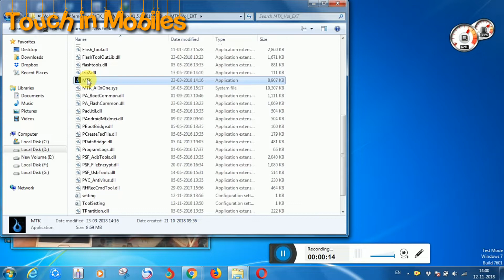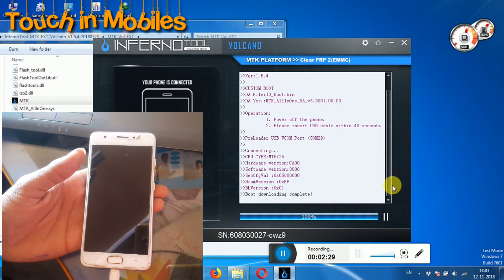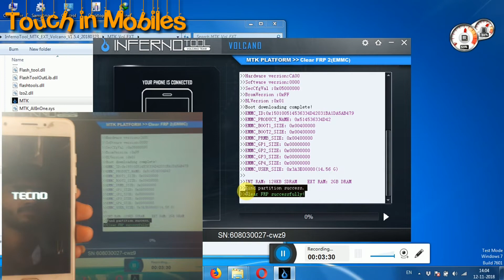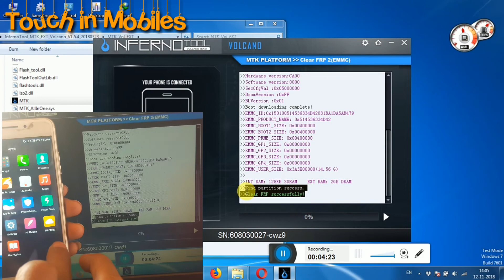Tecno i3 FRP Unlock 100% Working Volcano Infernal Tool MTK Hard reset Tecno i3 unlock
Tecno I3 Android Frp Remove Done With Inferno tool
Tecno i3 frp unlock by volcano box
Tecno i3 pattern Lock unlock
Tecno i3 password unlock